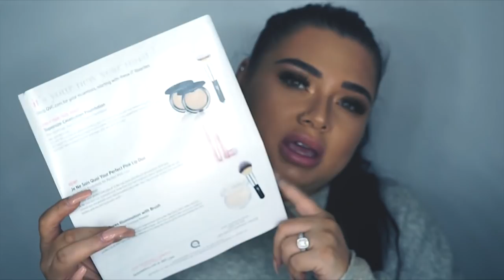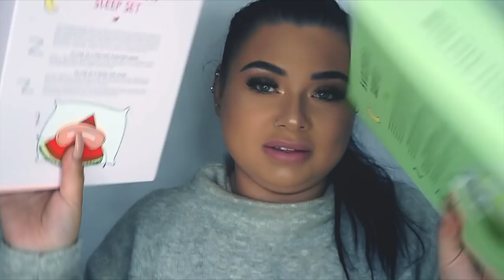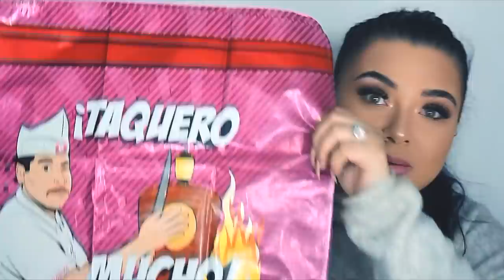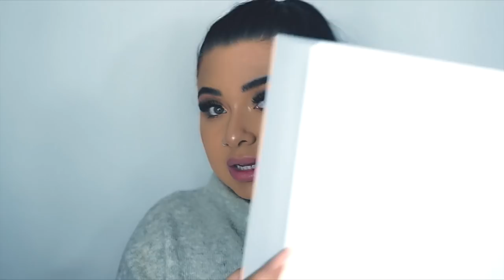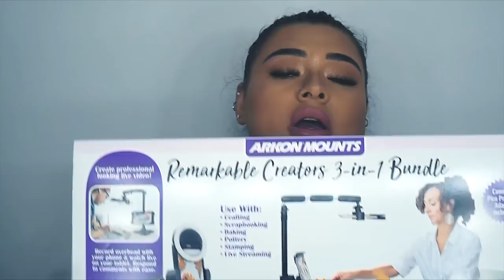Open PR Boxes | Prettylilmzgrace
The balloons 🎈

It Coametics.com

Urbandecay.com
Beautybakery

Ofracosmetics.com code prettygrace

Glamlite

Benefitcoametics

 ►MY PO.BOX

Grace Sandoval
📬Po.box2721

+ Diva Ring Lights
+ 35mm Lens
+ Soft Box
+ Memory Card

 ♥️Grace